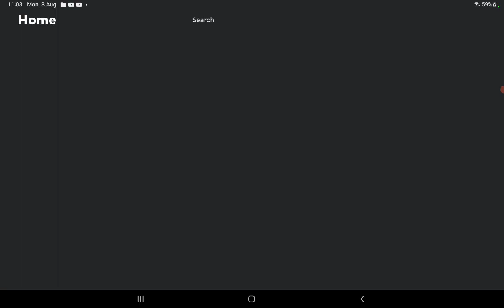1v1 a fan